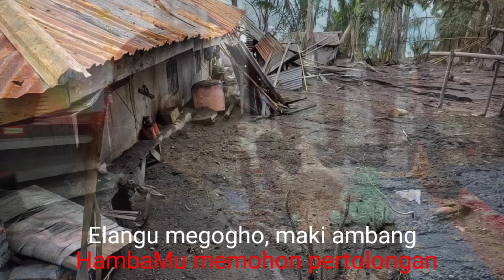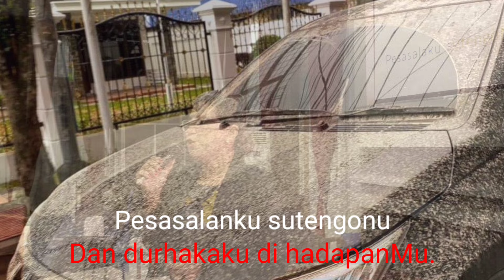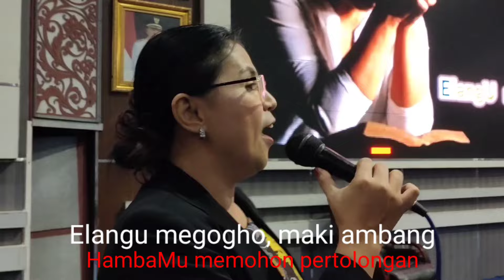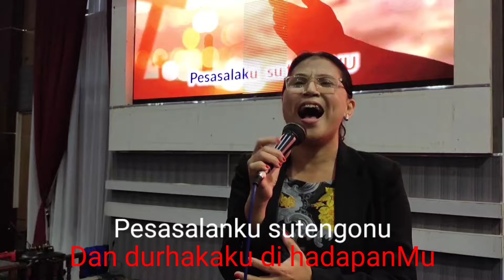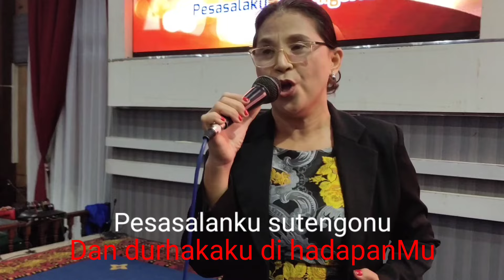𝐎 𝐌𝐀𝐖𝐔 𝐌𝐀𝐋𝐎𝐍𝐃𝐎 𝐋𝐈𝐑𝐈𝐊 𝐂𝐎𝐕𝐄𝐑 𝐁𝐘 𝐒𝐄𝐋𝐕𝐈𝐄 𝐋𝐀𝐍𝐆𝐔𝐉𝐔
Oh Mawu Malondo,
Ruata iamang
Elangu megogho, maki ambang

Tulung ampunge Mawu
Haghieng dalawangku
Pesasalanku sutengonu

Oh Tuhan Pengasih,
Yang Maha Kuasa
HambaMu memohon pertolongan

Tolong ampuni Tuhan
Segala kesalahanku
Dan durhakaku di hadapanMu.